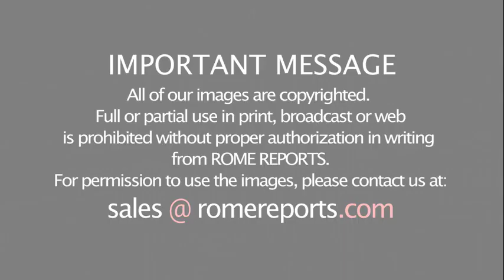Nobel Laureate explains Zayed Award on Human Fraternity to Pope Francis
A delegation of this award visited the pope to learn about proposals of candidatures.